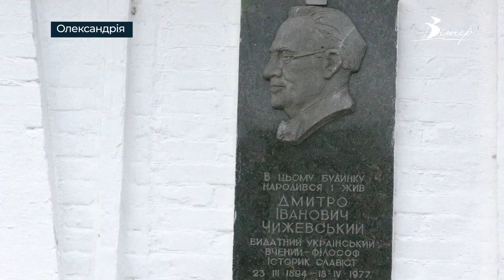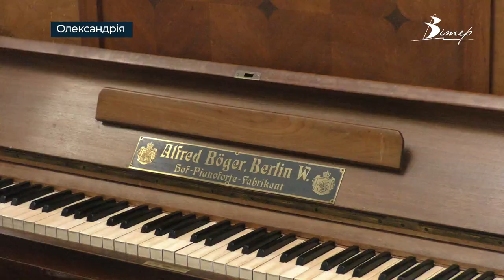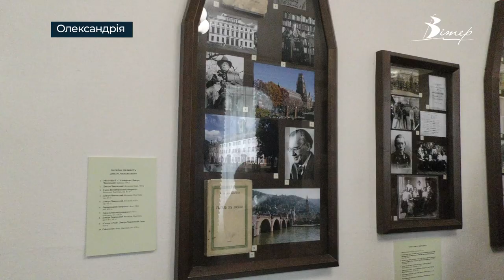Музей Дмитра Чижевського відкрили в Олександрії | телеканал Вітер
Музей Дмитра Чижевського відкрили в Олександрії. Знаходиться він в історичній будівлі, де всесвітньо відомий славіст, культуролог, філософ і політик провів своє дитинство на початку 20 століття. Ініціатором створення став міський голова.